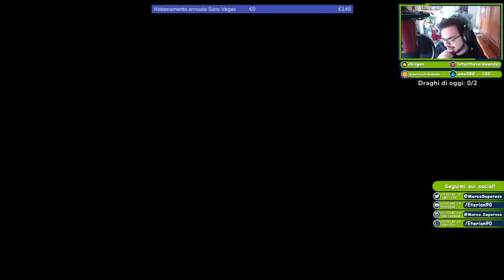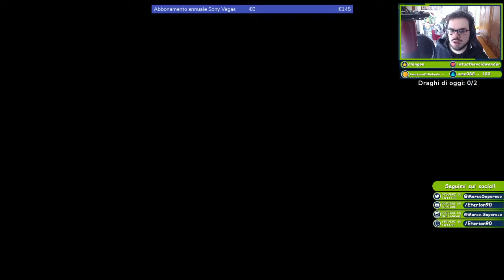ELDEN RING #17 - Full Moon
L'accademia di Raya Lucaria è semplicemente stupenda, e l'arrivo della regina del plenilunio non fa che aumentare di molto la magnificenza della zona, ha senso ciò che ho detto? Spero di si

►Lo Shop di Eterion a tema Drake il Drago!

► IN LIVE: dal Lunedì al Sabato

●Musica centrale: Talking With You - Artificial Music